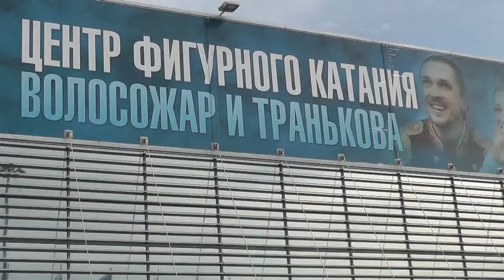Прогулка по Олимпийскому парку Адлера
Для тех, кто не успел побывать в Олимпийском Сочи, небольшие зарисовки. 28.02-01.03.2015